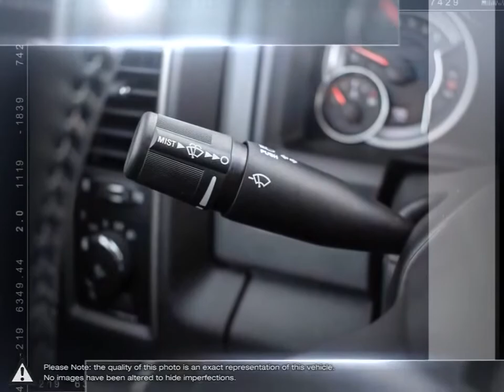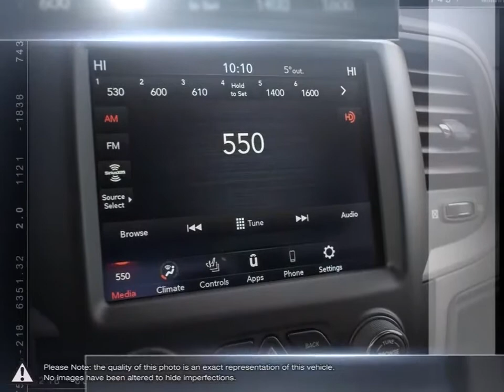2019 RAM 1500 | Stockie Chrysler Dodge Jeep RAM | 1C6RR7KTXKS749772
Video uploaded via YouTube Data API V3 using the Java library on Wed Feb 05 17:26:47 EST 2020